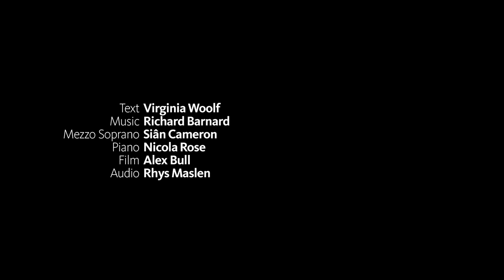Woolf Letters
Woolf Letters: Songs from a new song cycle setting the letters of Virginia Woolf to her sister, Vanessa Bell.
Composer Richard Barnard, singer Sian Cameron and pianist Nicola Rose introduce and perform three songs from the project.